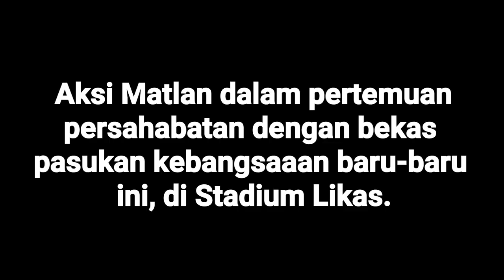Matlan Marjan ExSabah ( Friendly Match 2019)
Masih ada sentuhan, walaupun sudah kekurangan stamina. Lihat aksi lagenda bola sepak sabah, Matlan Marjan.